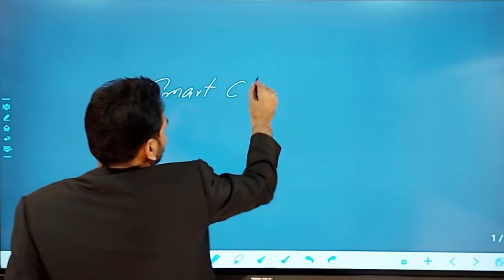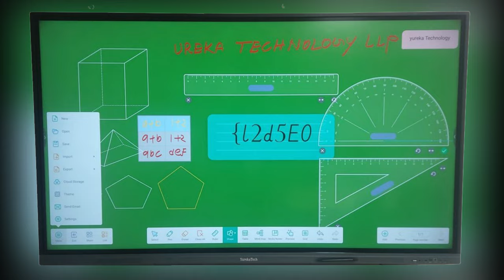bestdigitalbord Best digital board for classroom | digital board for teaching |Yureka digital board